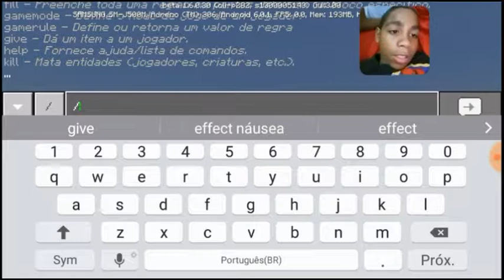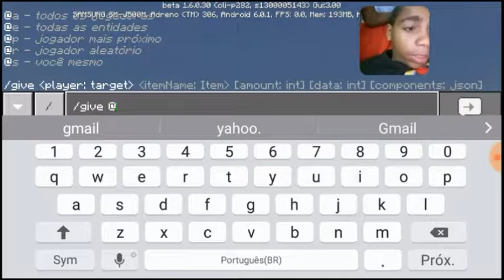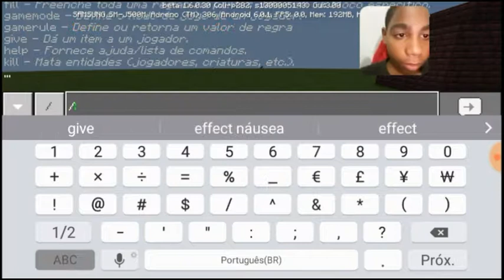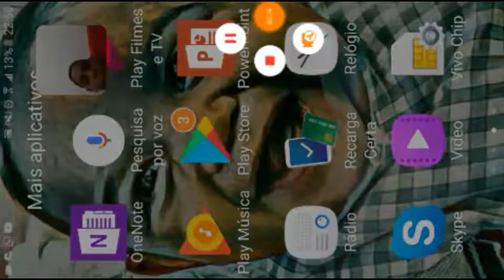Como ter bloco envisivel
Nhorin1649f